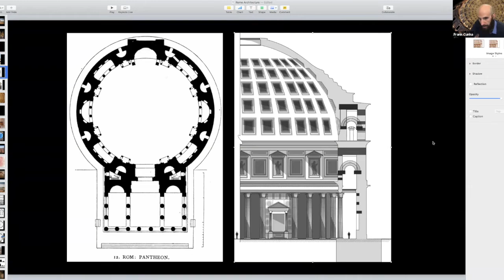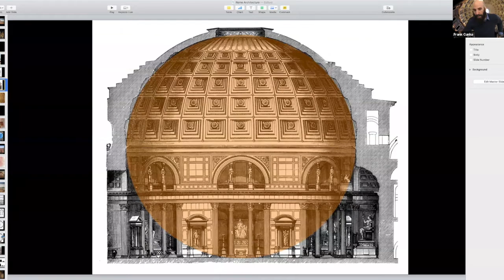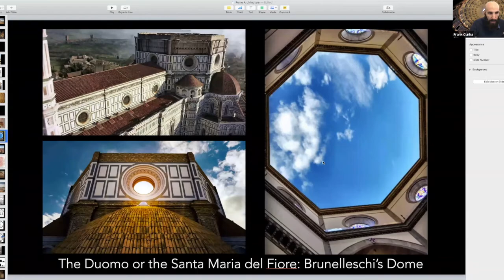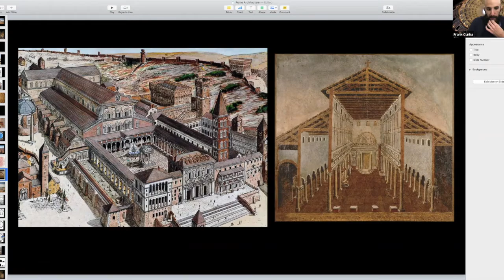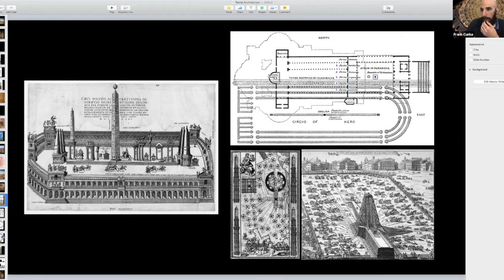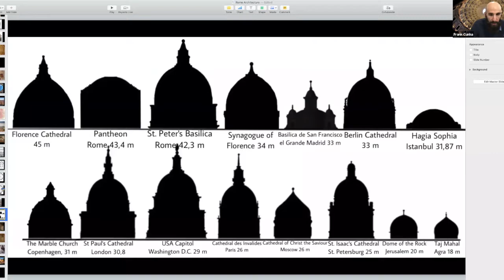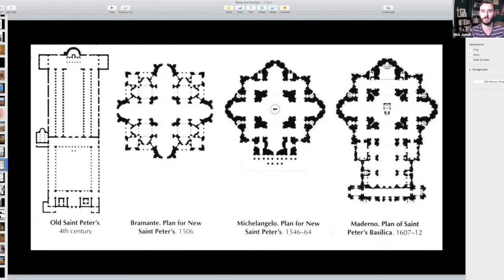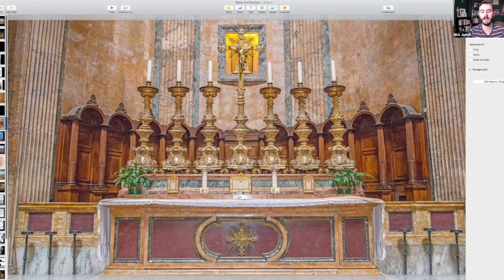History of the Pantheon and St. Peter's | Lesson on Traditional Architecture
I've wanted to do a deep dive into the history of architectural landmarks, and recently got the chance. Frank Cunha, who I've been talking to via Twitter, offered to talk about some of the buildings that changed how we look at architecture. So, I took him up on his offer. This lesson on traditional architecture will take a look at the Pantheon and St. Peter's to see how Christendom adopted Roman architecture. You can also find out more about Frank at his website or follow him on Twitter.